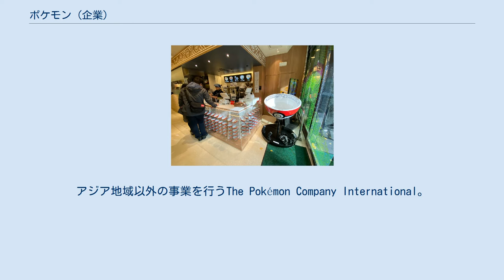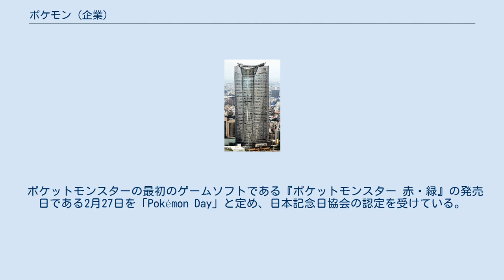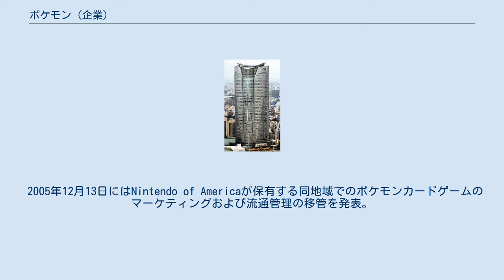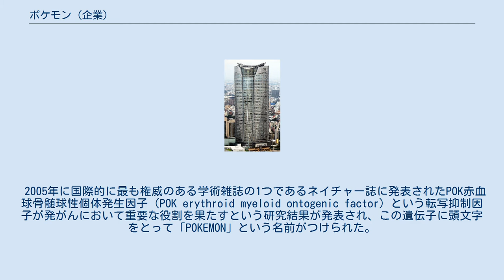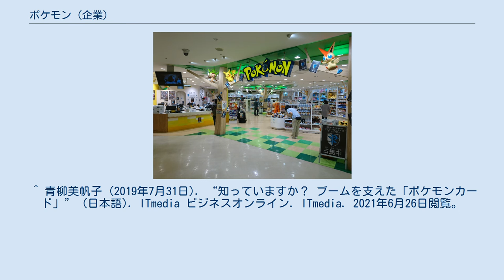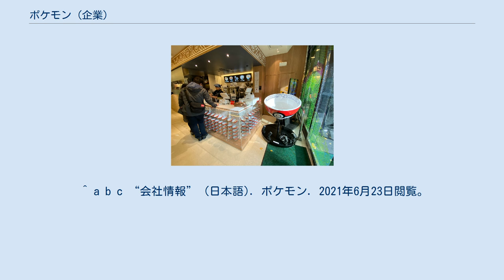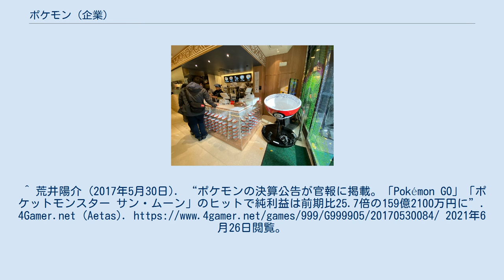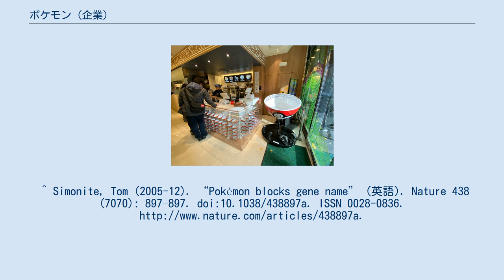ポケモン (企業)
アジア地域以外の事業を行うThe Pokémon Company International。
 株式会社ポケモン（英: The Pokémon Company、ザ・ポケモン・カンパニー）は、ポケットモンスターのプロデュース及び関連キャラクターグッズの販売や、ポケットモンスター関連のゲームソフトの開発、ポケモングッズ専門店であるポケモンセンターの経営を行う日本の企業。
「ポケモンという存在を通して、現実世界と仮想世界の両方を豊かにすること。」を企業理念とし、ポケモンというコンテンツを永続的なブランドに育てることを目的に設立された。
東京都港区六本木の六本木ヒルズに本社を置く。
任天堂の持分法適用関連会社。
 "ポケモンが末永く愛されること"を第一ミッションとして掲げており、ポケモンという1コンテンツしか扱わない一方で、ポケモンに関連する事業であれば何でも関わっている。
あらゆる事業の根底には「如何にポケモンを存続させていくのか」という考えがあり、会社の成り立ちから組織までこの考えが基になっている。
 企業理念について代表取締役社長の石原恒和はゲーム上でのポケモンの交換を通じて現実世界でコミュニケーションが取られるように、ポケモンが現実世界と仮想世界の媒を担い、「現実世界も仮想世界も両方繋いでリッチにしていきたい」と述べている。
 コンピュータゲーム『ポケットモンスター』シリーズのプロデュースおよび各国語への翻訳・ローカライズを担っている。
コンシューマータイトル以外にもゲームアプリ『Pokémon GO』や『ポケモンマスターズ』などをアプリケーション開発会社などと共同で開発・運営している。
 ポケットモンスターの最初のゲームソフトである『ポケットモンスター 赤・緑』の発売日である2月27日を「Pokémon Day」と定め、日本記念日協会の認定を受けている。
 メディアファクトリーから移管を受け、ビデオゲームソフト『ポケットモンスター』シリーズをモチーフにしたトレーディングカードゲーム『ポケモンカードゲーム』を販売している。
13言語版が世界で販売されており、累計製造枚数は341億枚以上。
 TVアニメ『ポケットモンスター』や映画、バラエティ番組のプロモーションを担当している。
アメリカでのTVアニメの放映は、2006年6月3日からの『Pokémon Chronicles（ポケットモンスター サイドストーリー）』から事業として行っている。
ポケモンの中国進出に際しては、ゲームに先駆けて映像コンテンツの配信から始めており、2019年5月に中国で公開された『名探偵ピカチュウ』は大ヒットを記録し、6億4000万元（99億2000万円）の興行収入を記録した。
 ポケモンセンタートウホク ポケットモンスターの作品中に登場する施設と同名のポケモングッズ専門店「ポケモンセンター」を運営している。
2021年6月現在、日本に15店舗存在する。
日本国外においては、2019年4月より「ポケモンセンターシンガポール」を運営している。
過去には、2001年11月から2005年2月までアメリカ・ニューヨークに「ポケモンセンターニューヨーク」、2014年6月に期間限定でフランス・パリにおいてイラストメインの店舗「ポケモンセンターパリ」、2016年10月から11月にはイギリス・ロンドンで「ポケモンセンターロンドン」を運営していた。
その他、小規模ポップアップストアの「ポケモンセンター派出所」を複数地域で不定期に開店している。
 ポケモンセンター以外にも国際空港や観光地を中心に展開している小規模ショップ「ポケモンストア」や、ポケモンの世界観を再現したメニューを提供する「ポケモンカフェ」、オンラインショップ「ポケモンセンターオンライン」の運営も行っている。
 吉野家とポケモンのコラボレーション 2000年の商号変更と同時に、それまで任天堂が担っていたライセンス関連事業を継承した（経緯は後述）。
現著作権者である任天堂、ゲームフリーク、クリーチャーズから独占的ライセンスを与えられたポケモンが、関連商品の販売やタイアップなどへのライセンスの許諾を担っている。
タイにおいては2014年12月から現地の通信大手トゥルー・コーポレーションとマスターライセンシー契約を締結しており、同地域でのアニメの放映やキャラクター商品の販売などを一任してい...